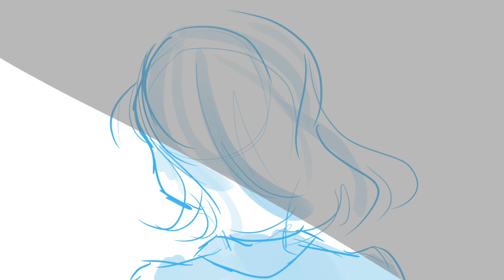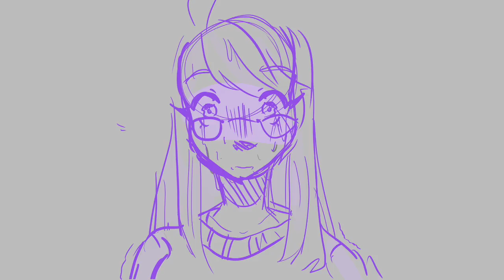sunflower | heathers animatic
I KNOW I PUT KURT INSTEAD OF RAM ON THE LETTER IM STUPID

kurt n ram are the real ship though

musical - HEATHERS